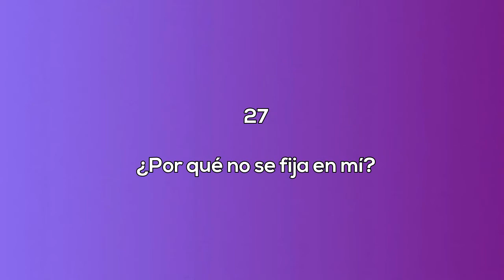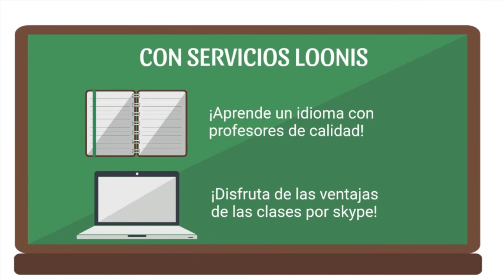252 Por qué no se fija en mí LA SEXUALIDAD FEMENINA RADIO